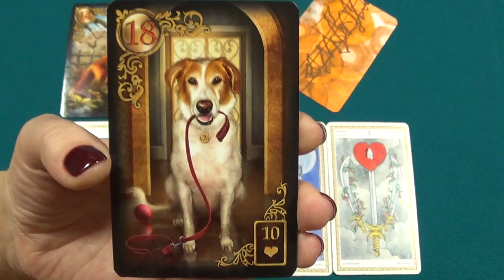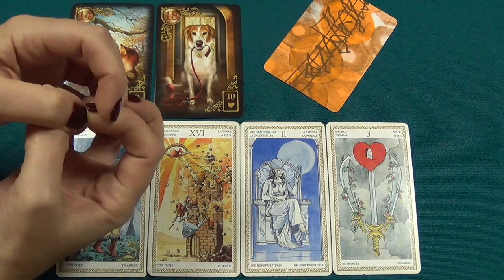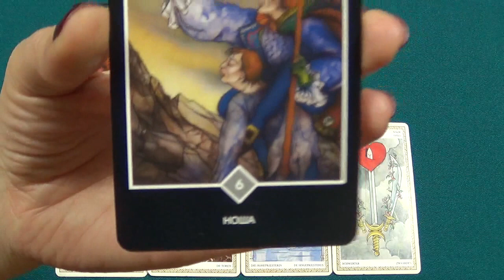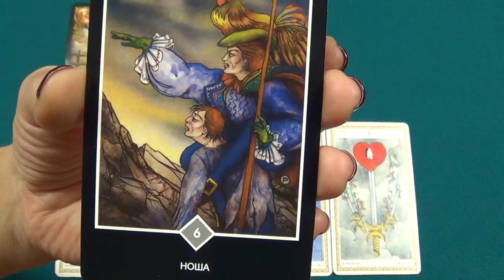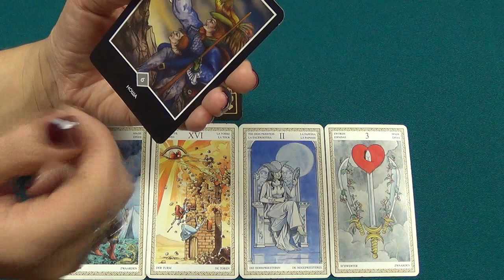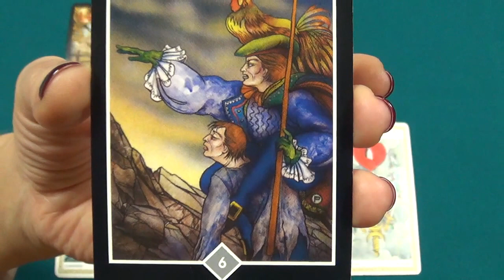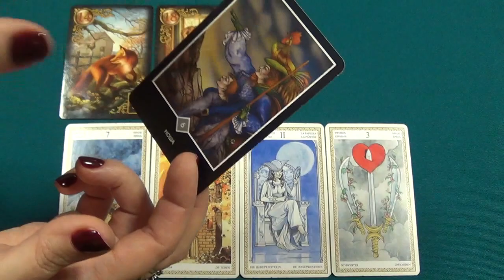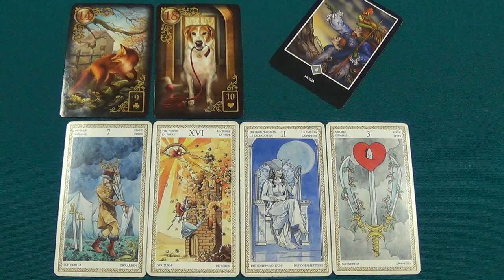Libra, February 22nd, 2016, weekly Tarot forecast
Used Lo Scarabeo Tarot (Mark McElroy & Anna Lazzarini), "Gilded Reverie Lenormand" (Ciro Marchetti) and Osho Zen Tarot.
A piece of music – Frederic Chopin "E-Minor Prelude"